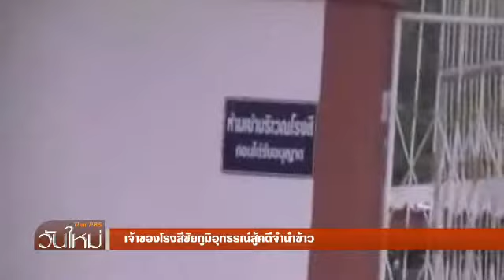TPBS : เจ้าของโรงสี จ.ชัยภูมิ อุทธรณ์สู้คดีจำนำข้าว 11//2557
หลังจากศาลชั้นต้นตัดสินจำคุกเจ้าของโรงสีข้าวชื่อดัง จ.ชัยภูมิ 20 ปี โดยไม่รอลงอาญา ในคดีทุจริตรับจำนำข้าวมูลค่านับ 10 ล้านบาท ล่าสุดเจ้าของโรงสีได้ใช้สิทธิ์ขอต่อสู้คดีในชั้นอุทธรณ์แล้ว